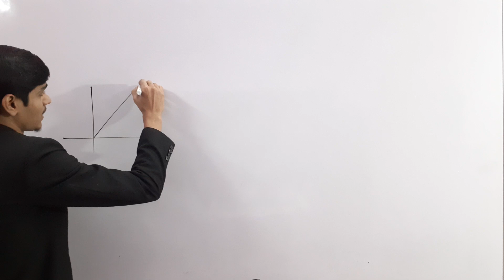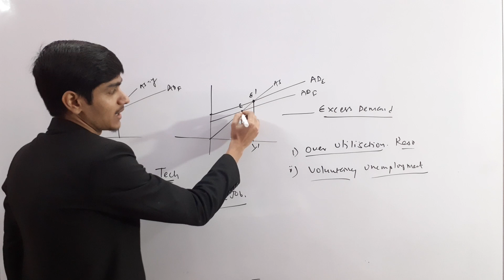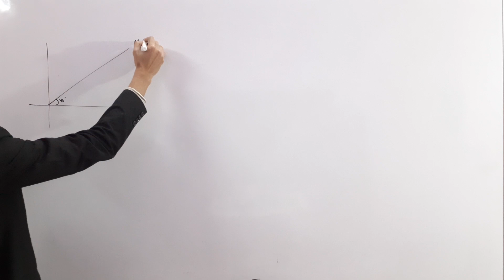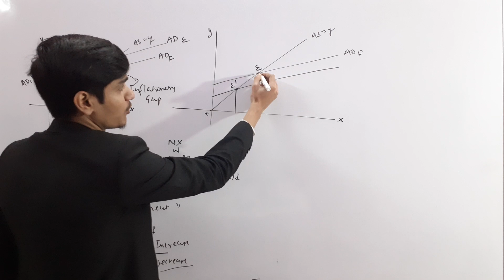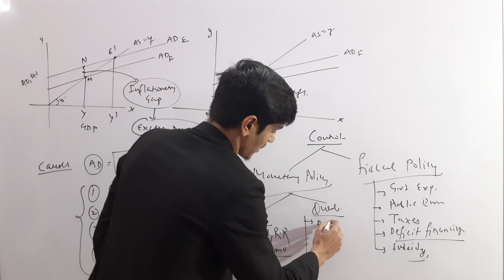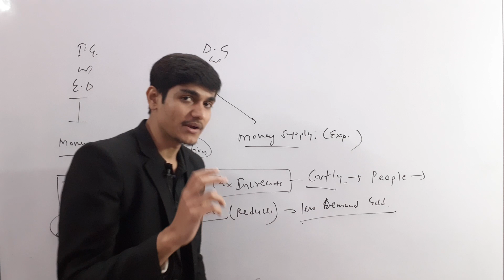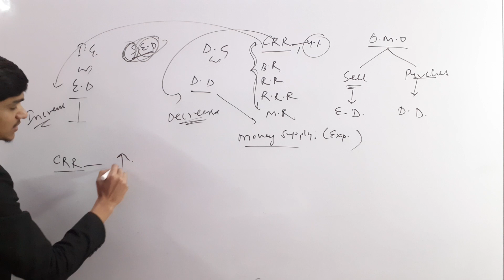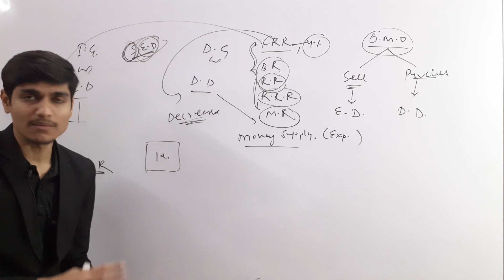excess demand and deficient demand, Inflationary gap and deflationary gap class 12 macroeconomics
excess demand
deficient demand
inflationary gap
deflationary gap
full employment
under employment
over unemployment
ad as equilibrium
ad greater than as supply
ad less than as
fiscal policy
monetary policy
how to control deficient demand through fiscal policy and monetary policy
how to control inflationary gap through fiscal policy and monetary policy
how to control deflationary gap demand through fiscal policy and monetary policy
keynesian approach of equilibrium an economy
meaning of involuntary unemployment
meaning of voluntary unemployment

ALL IN ONE IN ONE APP GO & DOWNLOAD FROM PLAY STORE
“PTHK EDUKATION”

For Physical Books search on Amazon or Flipkart “CHANDAN PATHAK”
Or Visit On Notion Store

For E Book Only @100

 &  join our best course for
Accounts
Maths
Economics
Business Studies

Best part it is available in hindi and English Medium

Latest Updates
Just search on insta,facebook,YouTube,
PTHK EDUKATION